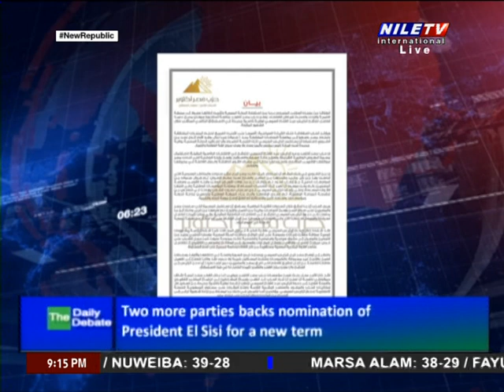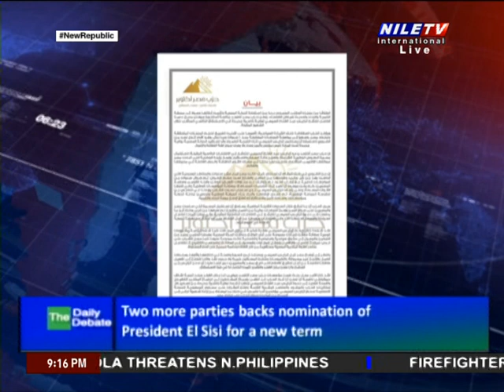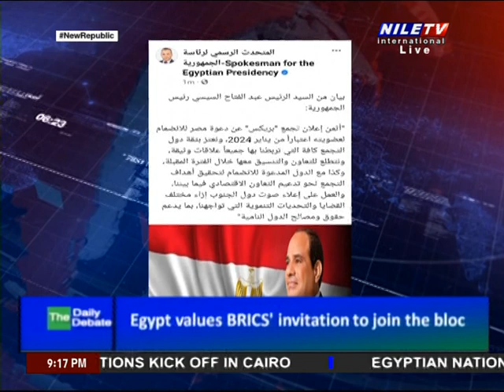Daily Debate 27 8 2023 Aliaa Mostafa